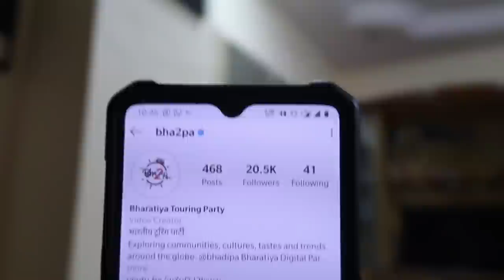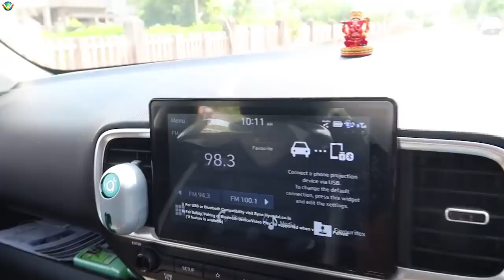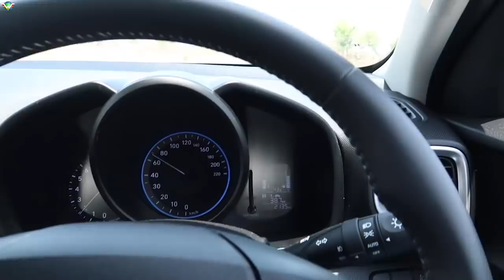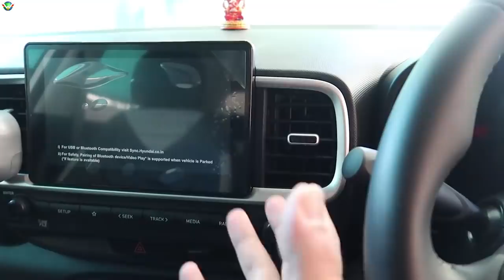HAD TO LEAVE HER & GO BACK | SHE CRIED...!!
I use Angel Broking for my Investments in Stock Market & Mutual Funds !

My code will be already applied to get special offers on opening a free dmat account and flat 20 Rs or 2.5% brokerage (whichever is lower) on trading through Angel Broking.

START INVESTING !!

Buy the Bike Care Stuff that i use using below links:
3M Car wash Shampoo
3M Combo pack (Shiner,Shampoo,Wax,Microfiber cloth)